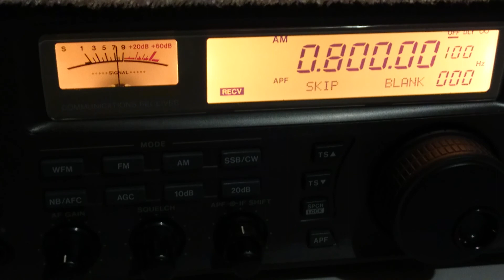TWR - 800 kHz - Ilha de Bonaire/Antilhas Holandesas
Potência da emissora: 350 kW
Distância em linha reta: 4367 Km
Receptor(es): IC-R85000
Antena(s): MFJ-1886
UTC: 08h20
QTH: GG46JQ
Em 29/01/2019